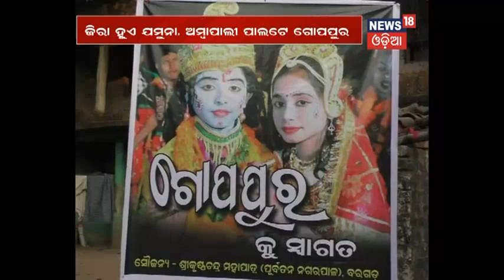Special Report "DHANUYATRA" - News18 Odia